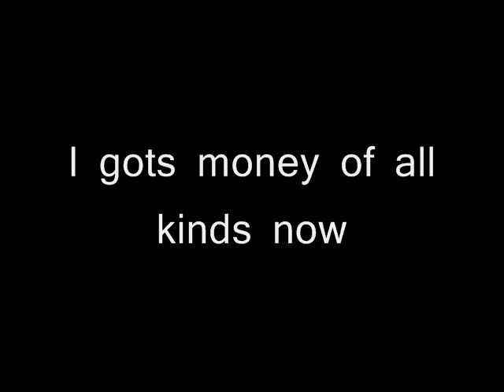Happy After- Holidays From Tsugitomo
Hey, sorry I didnt make any vids at the holidays.